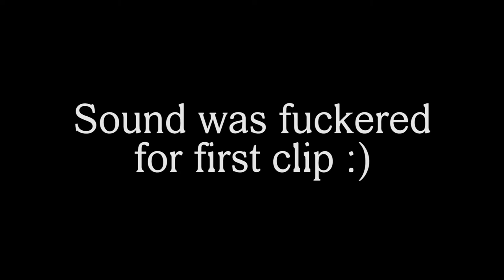EGgs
STIVS & KELVIN 373 - EGGS (Rmx) feat JAM BAXTER & DABBLA BORN ON ROAD 002